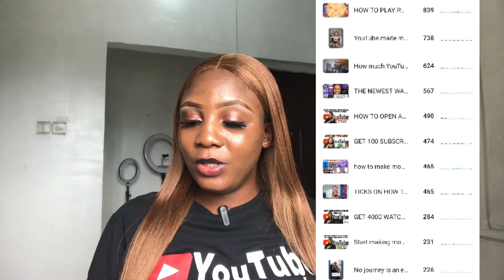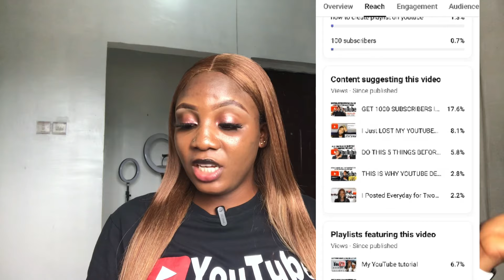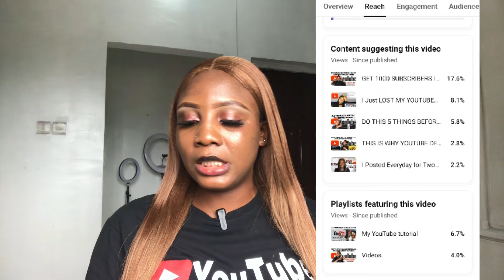How much YouTube pays me for 22,000 video views | Nigerian YouTuber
IN THIS VIDEO I SHARE WITH YOU ALL HOW MUCH YOUTUBE PAID ME FOR 22,000 VIEWS ON MY VIDEO AS A NIGERIAN YOUTUBER .
THIS WAS HOW MUCH YOUTUBE PAY ME FOR 22,000 VIEWS (PAYCHECK)

My name is Sonia also know as vibe with Sonia on this channel I try my best to bring all the entertainment and vibes you need down to your table so enjoy while your chilling.

PLEASE SUPPORT MY DAD FOR HIS CHILDREN BOOKS JOURNEY

🔻vibe with Sonia, lifestyle content creator,a day in the life, typical day in my life as a wife,sit down videos,how we met,how to style your hair, moving from port Harcourt to Abuja by road, living in Nigeria,life in Nigeria, marriage video, wedding video, bring vibes on your table,port Harcourt YouTuber.